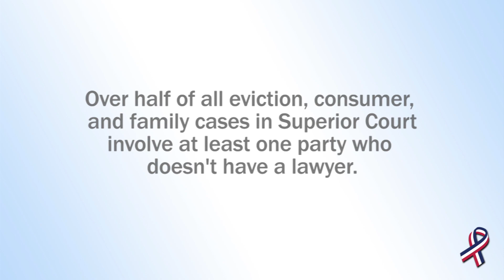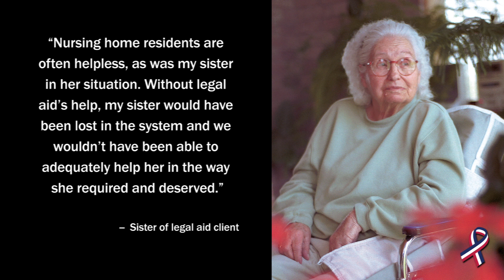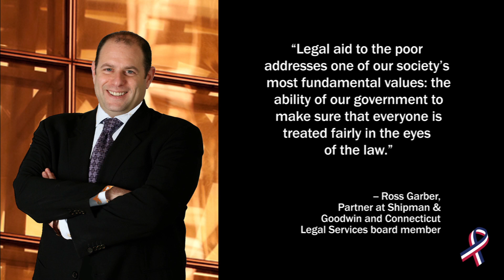Equal Access to Justice